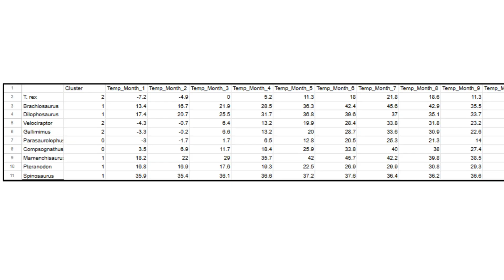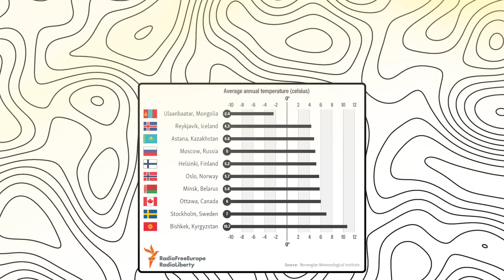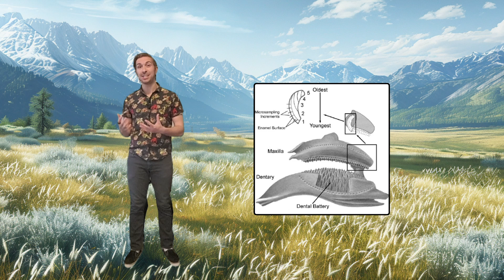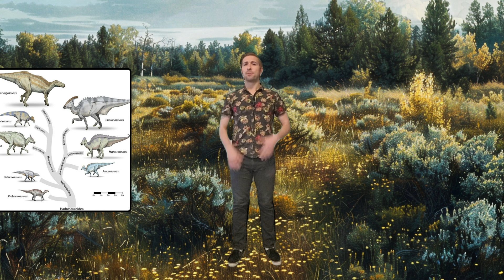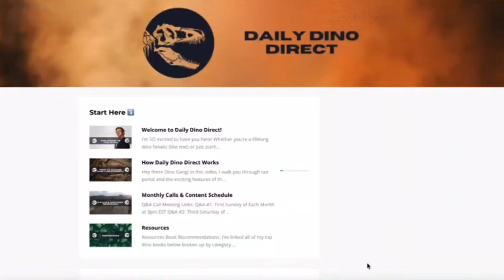Jurassic Park is in the wrong place: These are the places where they SHOULD BE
In this video, we scientifically analyze dinosaur habitats and discover the best places in the world where they could live today. If Isla Nublar is not the best choice, which places would be? 🤔

Using climate data and paleontological studies, we explore which regions today match the ecosystems of T. rex, Velociraptor, Brachiosaurus and many more. Some answers will surprise you!

✅ What the real habitats of dinosaurs were like.
✅ Which regions of the world have a similar climate today.
✅ Why it would take more than one Jurassic Park to keep them alive.

💬 Leave me your opinion in the comments: where in the world would you build your own dinosaur park?

🔗 Learn more about dinosaurs and join the Daily Dino Direct Membership for exclusive content!

Want to be the FIRST to know when new videos are dropped OR when new research is released? Sign up for my monthly newsletter, The Monthly Dino Digest, and get the full rundown of recently discovered dinosaurs and other paleontology research delivered straight to your inbox along with alerts when new videos are posted.